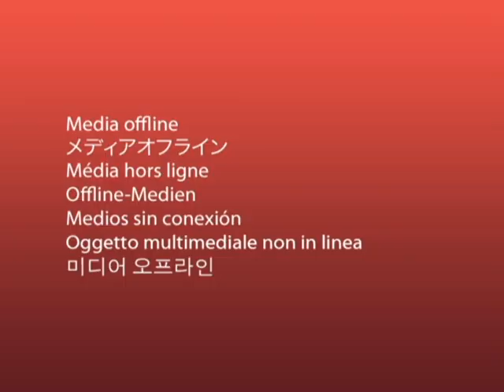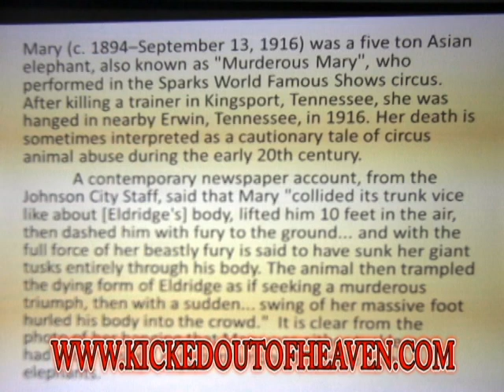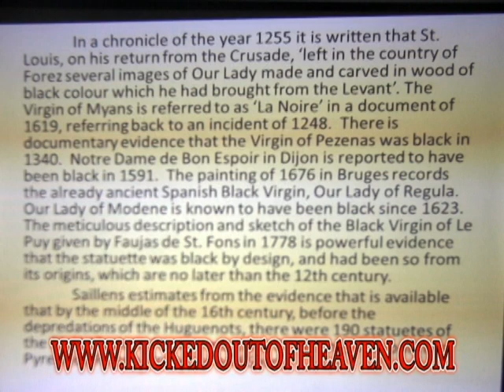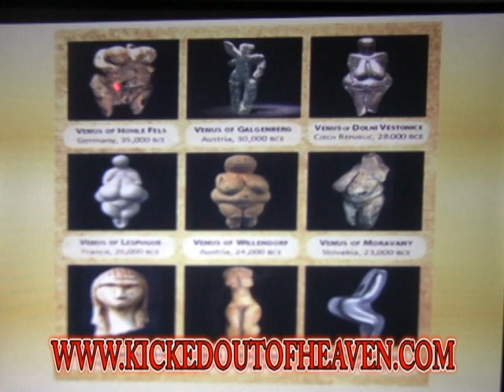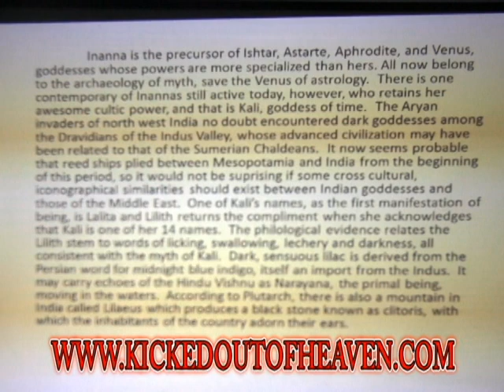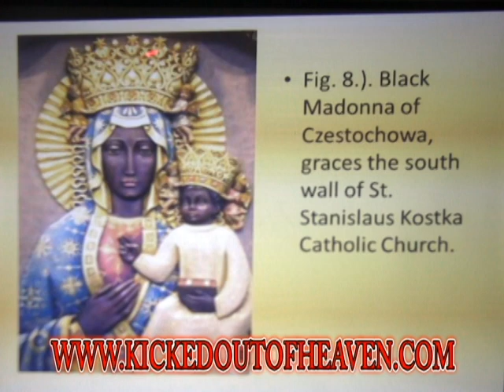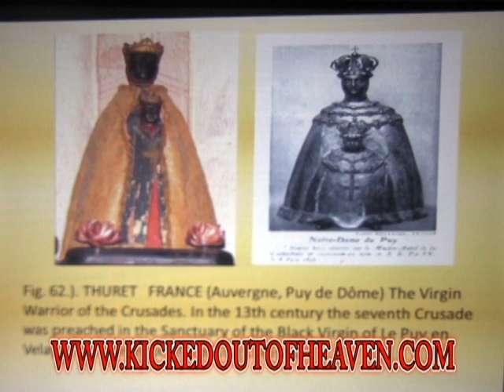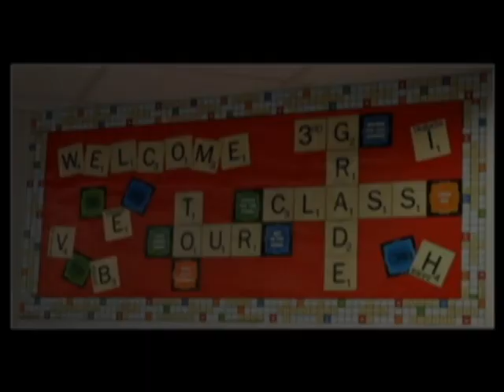The Black MaDonna DVD Keenan Booker All 3 Volumes Here for $100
OVER 3000 Films of Wisdom
RIP to All The Scholars who have passed.

30 DVDS for $100
SPEND OVER $100 AND GET 10 DVDS FREE

DVDS we have: Bro. Polight, Sa Ra Suten Seti, Sa Neter, Dr. Umar Johnson, Bobby Hemmitt, Dr. Jewel Pookrum, Dr. Sebi, Dr. Llaila O. Afrika Black Scholars, Dell Jones, Rudra, Runoko Rashidi, Dr. Frances Cress Welsing, Leonard Jeffries, Naim Akbar, Dick Gregory, Booker T. Coleman, Amos Wilson, Ashra Kwesi, William Mackey, Ishamakusa Barashango, Steve Cokely,James Smalls, Molefi Asante, Dr. Ray Hagin, Bobby Hemmitt, Phil Valentine, Dr. Del Blair, Bro. Dawud Bailey, Dr. John Henrik Clarke, Dr. Yosef Ben Yochannan, Dr. Ben & Dr Clarke, Claude Anderson, Dr. Ivan Van Sertima, Cheikh Anta Diop, Bro. Lamar, House of Consciousness, Black Dot, Prof. Griff, Dr. Malachi Z. York, Anthony Browder, Wayne Chandler, Muslim Scholars, Louis Farrakhan, Hon. Elijah Muhammad, Malcolm X, Khalid Muhammad, Wesley Muhammad, ISLAM, Muslim, Sunni, Hittite, Shia, NOI, FOI, Khalid Muhammad, Minister Fard, Noble Drew Ali, Sharazhad Ali, Mecca, Ramadan, Bro. Mahir, Marcus Garvey, Halie Selassie

The Moor Scholars: Taj Tarik Bey, Sabir Bey, Queen Mother, Azzaziel Bey, A.A. Rashid, law, Sovereignty, Quballah, metaphysics, Alim Bey, Azzaziel Bey, Sister Myra – El, Dr. Jose Pimenta Bey, Taj Tarik Bey,TrueMaster, Aseer the Duke of Tiers, A.A Rashid, Alim Bey, C. Freeman-El, , Queen Mother, Ali Muhammad  Sabir Bey, Yaffa Bey, Hakim Bey, Bro. Anpu